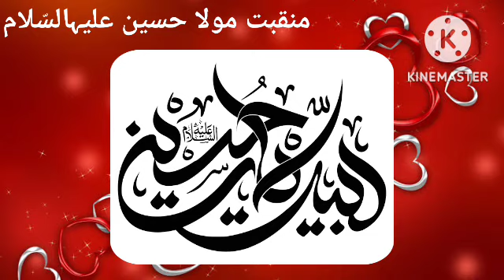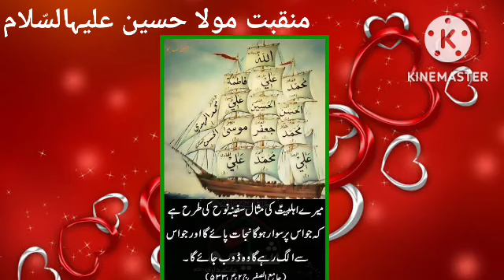Wo Hai Maula Ali Ka Gharana । Manqabat । Md Munawwar Hussain Khan ।